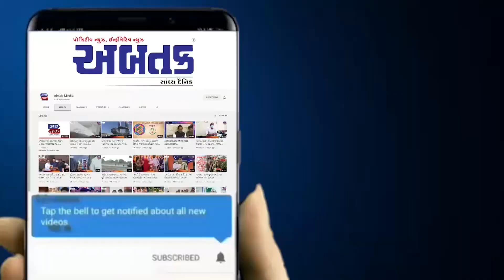અમેરિકામાં હેરાન કરતા તો માં મોગલની રાખી માનતા, પછી શું થયું ?